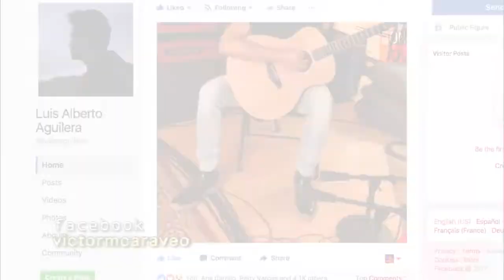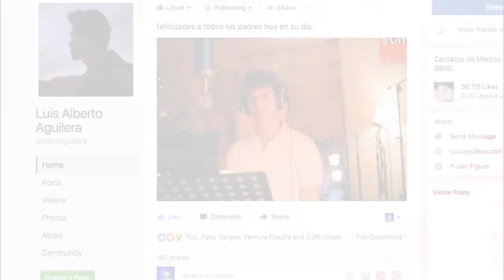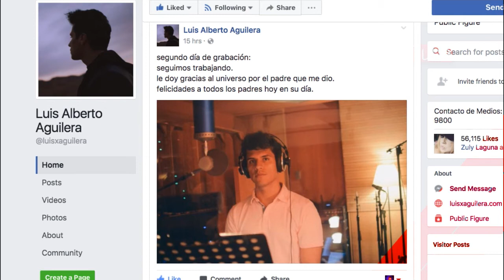Luis Alberto y Joao Gabriel Aguilera estubieron activos en las redes sociales!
2017 Farandula on Youtube | Caraveomedia Studios